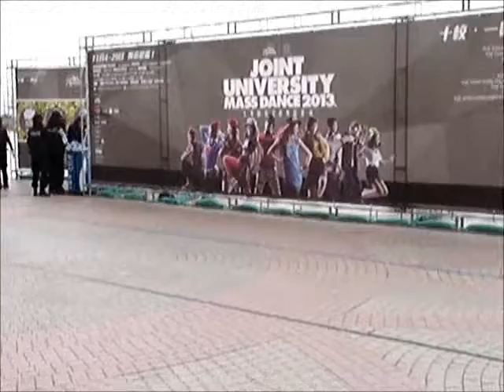2013 Joint-U Mass Dance 大專聯校巡迴舞蹈匯演@IEd 02 - CU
2013 Joint-U Mass Dance 大專聯校巡迴舞蹈匯演@IEd 02 - CU